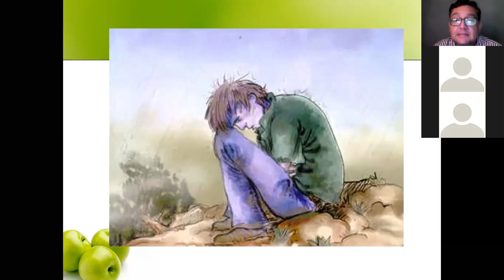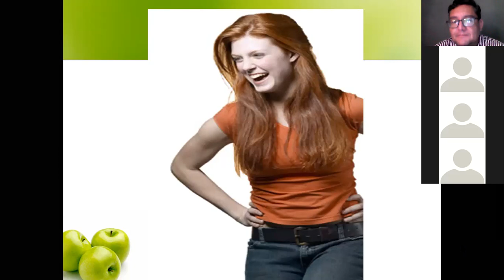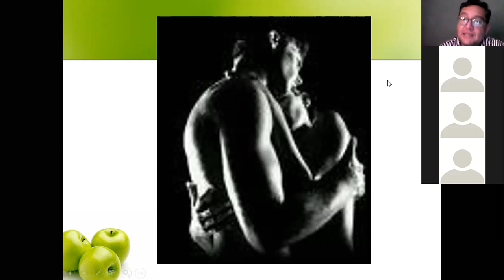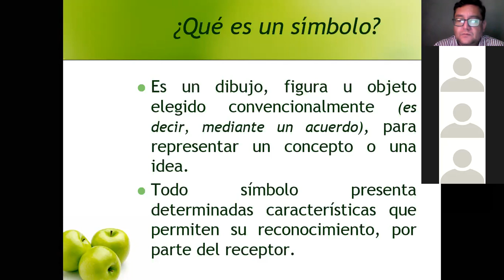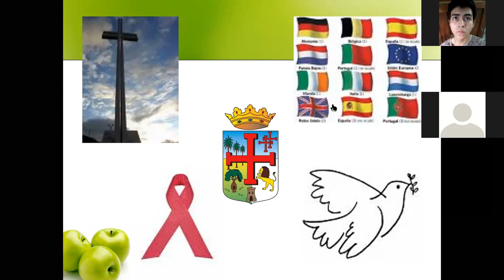Clase Lenguaje No Verbal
UPDS Materia Comunicación Publicitaria